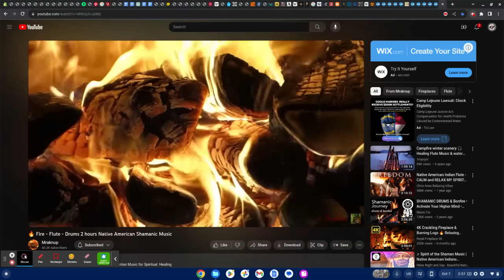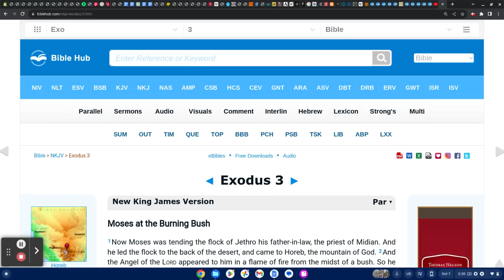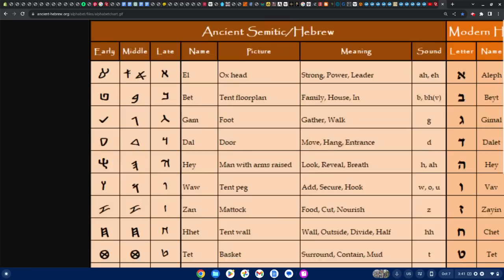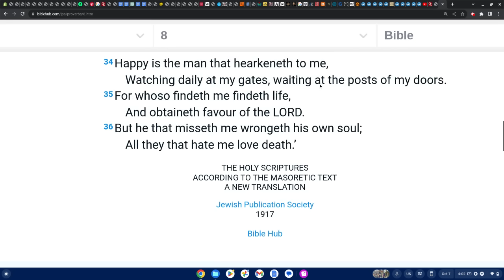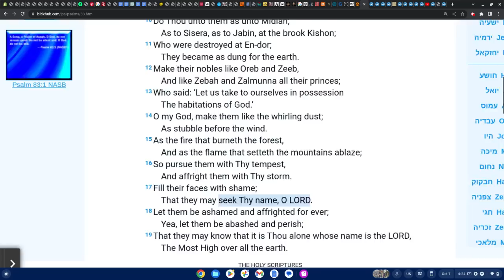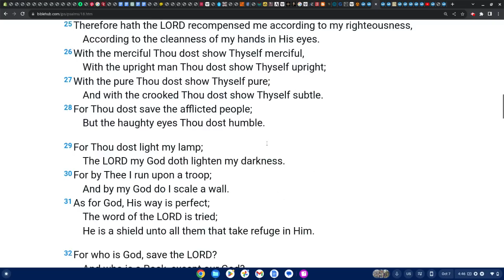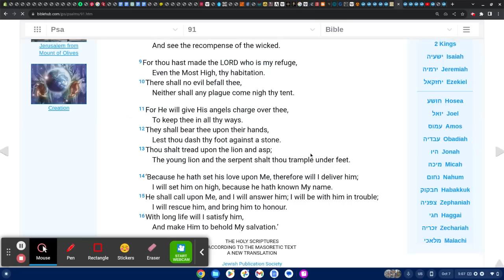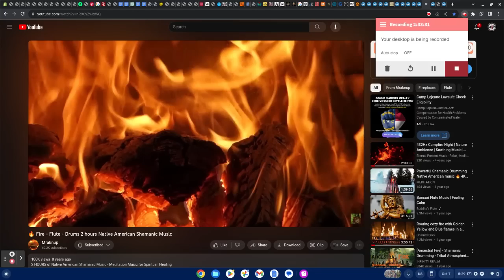A Journey Through Psalms from a Naga Perspective | Tanahk Only Sessions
Halal HaWah